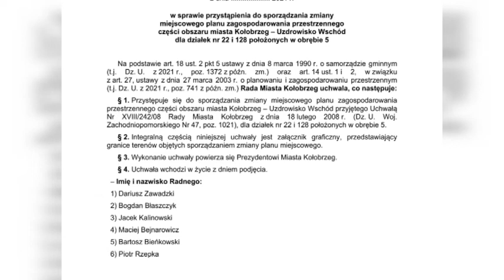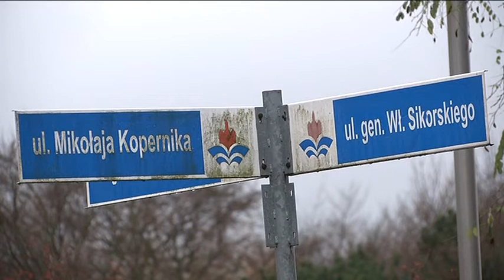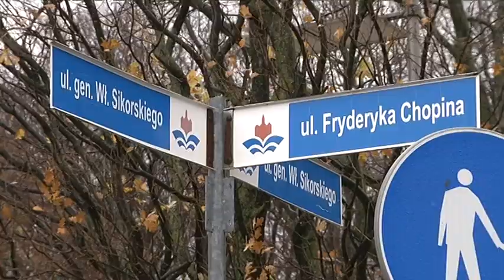RADNI SIĘ SPRZECIWIALI, TERAZ SĄ NA „TAK”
5 osób z trzech klubów w Radzie Miasta podpisało się pod projektem uchwały w sprawie rozpoczęcia procedur zmian planistycznych dla terenu między Sikorskiego, Chopina i Kołłątaja. To śmiało można powiedzieć powrót do wielokrotnie przez radnych odrzucanych propozycji. Tym razem jednak zwiększenie zabudowy w dzielnicy uzdrowiskowej u wielu radnych nie budzi takich zastrzeżeń. Co się zmieniło?